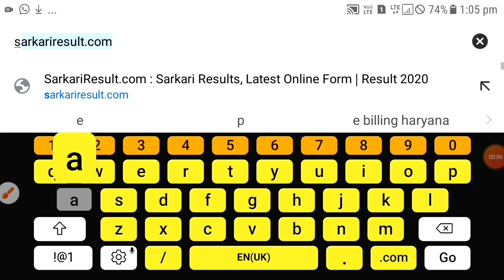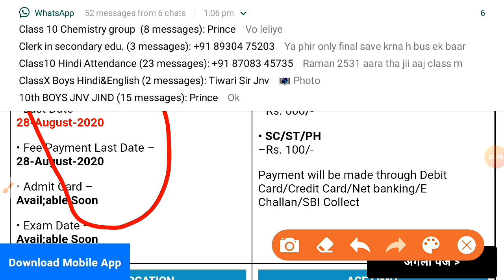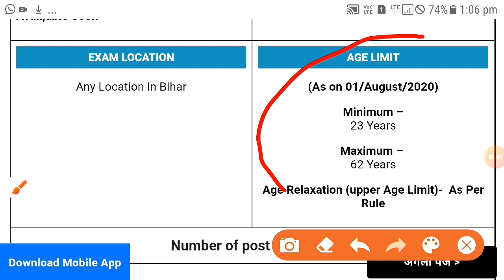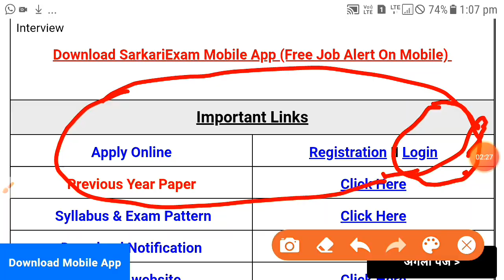NHB Specialist Officers online form 2020/how to fill NHB So online form 2020/ NHB SO form fill up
Nhb specialist officers online form 2020
How to apply nhb so online form